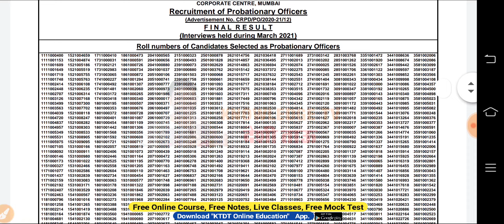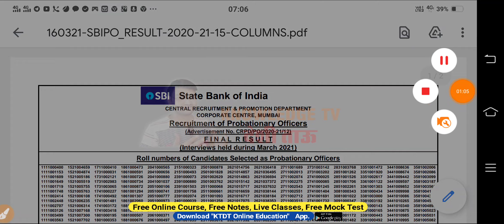एक और बड़ी भर्ती का Final Result हुआ घोषित- Final Result 2000 Post Sbi Po Recruitment- KTDT